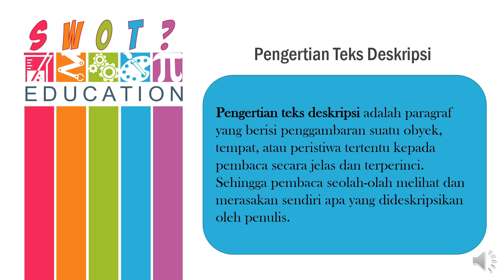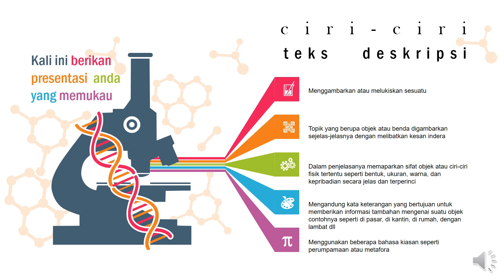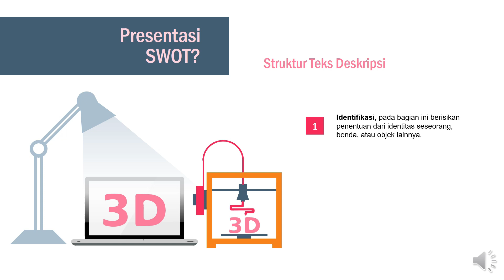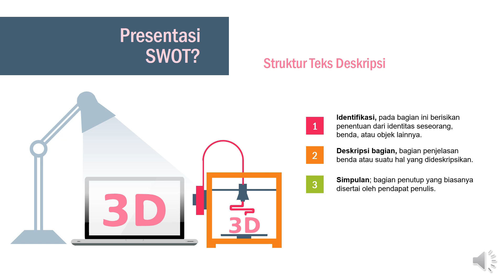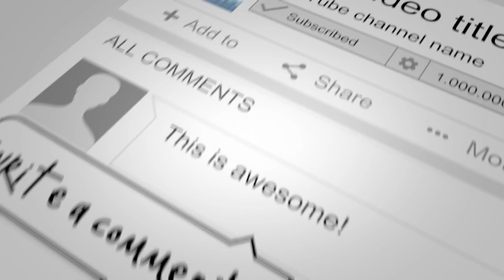SMP Negeri 3 Mepanga - Bhs. Indonesia Kelas 7 Teks Deskripsi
Salimuddin  , S.Pd.